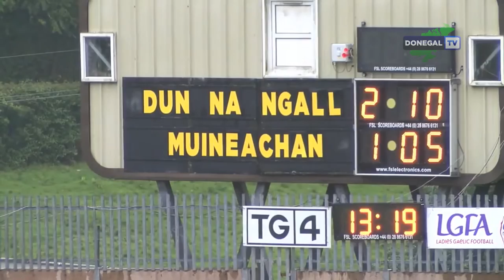Interview with Karen Guthrie - Player Donegal Ladies Senior GAA Team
Build up to the All Ireland QTR final in Clones on the 22nd August at 12:30 as Donegal face Armagh. Charlie Collins talks to player Karen Guthrie. Additional footage with thanks to  Ladies Gaelic Football Association